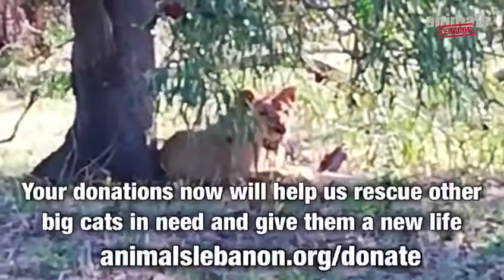7a755a9f 9965 4e11 998a 92b1d5a2dc5a